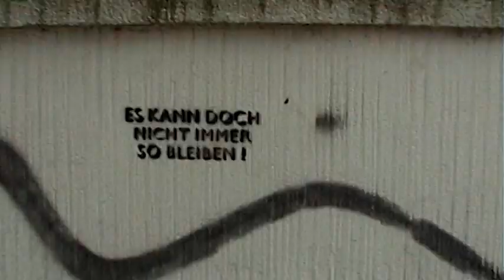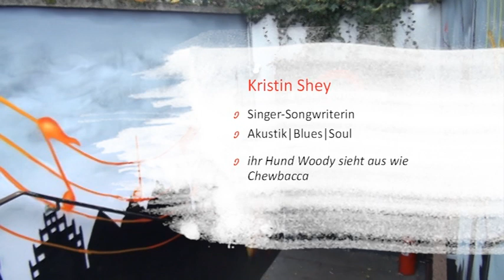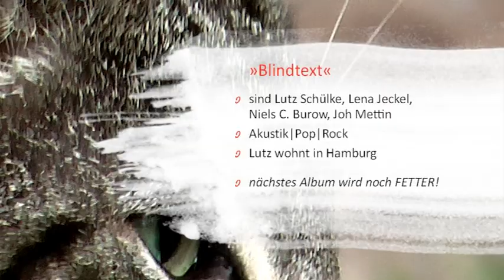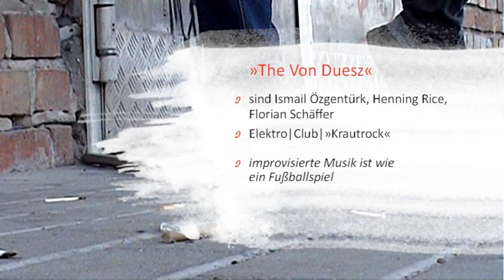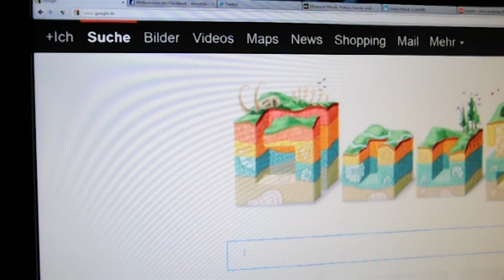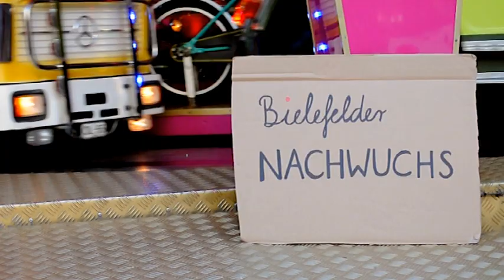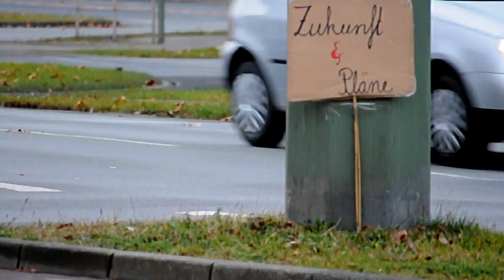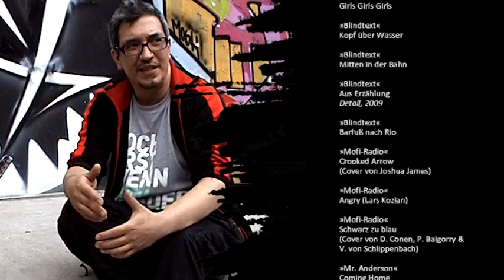Musik l(i)eben - Bielefelder Musikszenen 2012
In diesem Film aus dem Jahr 2012 wird die Bielefelder Musikszene beleuchtet. Der Film der Kreativwerkstatt Medien feierte seine Premiere im Bielefelder Forum am 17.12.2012.
Regie und Schnitt: Jana Marie Eggebrecht, Franziska Feldmann, Nicole Schulz und Annelena Witthus. Portärtiert werden Jochen Vahle (Randale), Henrik Wächter, Jörn Brömelmeyer, Kristin Shey u.v.a.